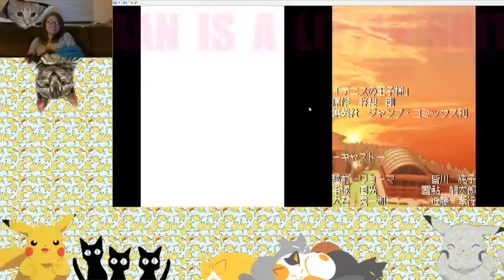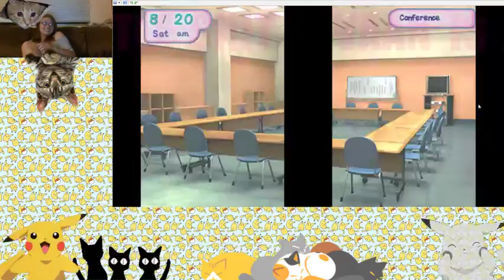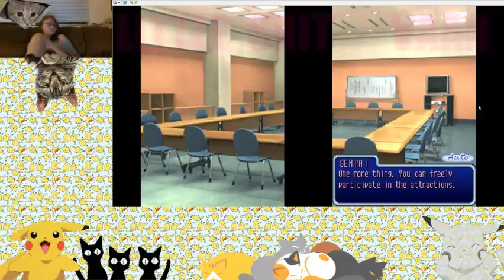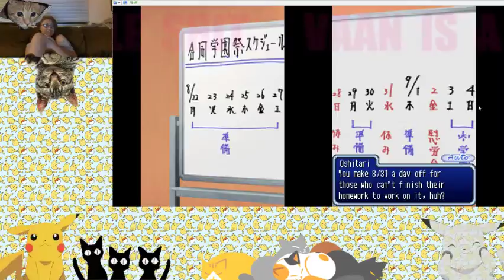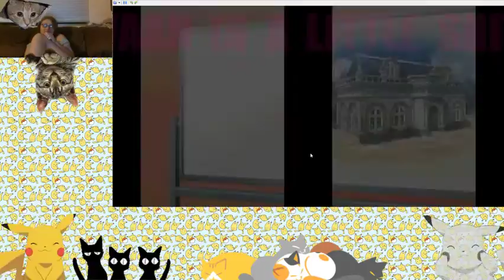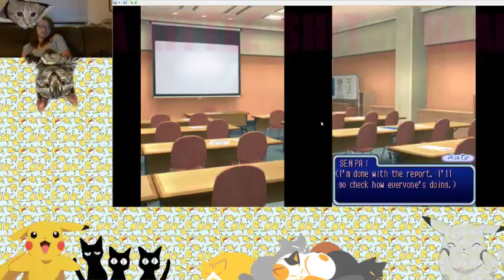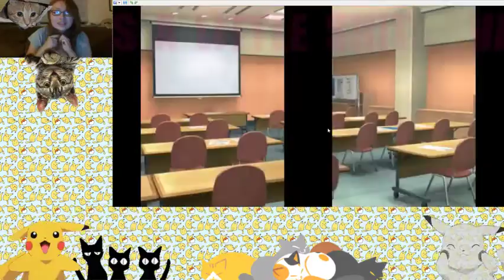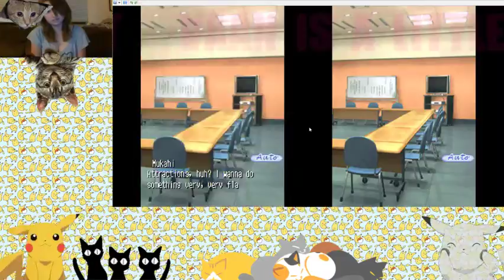Gonna date some tennis nerds or something3